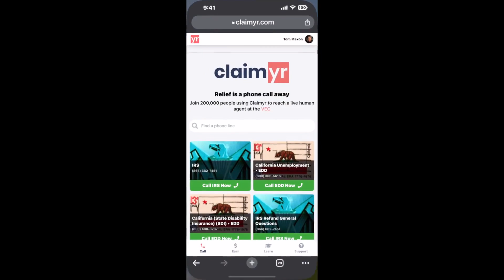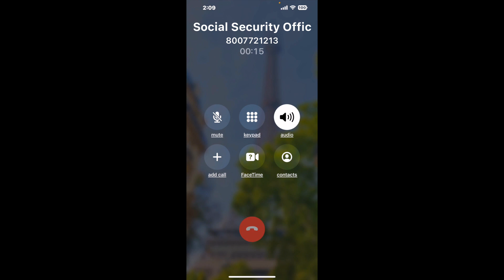Social Security Office 915 Wenzel Rd, Peru, IL - 61354 Phone Number - How To Reach A Live Person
Social Security Office 915 Wenzel Rd, Peru, IL - 61354 Phone Number Update - how to call Social Security Office 915 Wenzel Rd, Peru, IL - 61354 and get a live human agent on the phone.

    How can I speak to a live person at Social Security Office 915 Wenzel Rd, Peru, IL - 61354?

    There are two methods to reach a live person:

    - 1.) by calling manually over and over again, get on a long hold, and then hope the call doesn't drop -- and I'll show you how to do that,
- 2.) use a calling tool that dials for you, stays on hold, and forwards a call to your phone number when an agent is on the line. (RECOMMENDED)

    - **Step 2**: select/search for "Social Security Office 915 Wenzel Rd, Peru, IL - 61354 "
    - **Step 4**: kick back, relax, and wait for your phone to ring with a Social Security Office 915 Wenzel Rd, Peru, IL - 61354 agent on the line!

    What is the best time to call Social Security Office 915 Wenzel Rd, Peru, IL - 61354 ?

    The best time to call Social Security Office 915 Wenzel Rd, Peru, IL - 61354  is Wednesday and Thursday afternoons. ⚠️**WARNING**⚠️: please beware that you often need to dedicate an entire day to dialing over and over **just to get on hold**. Also, Social Security Office 915 Wenzel Rd, Peru, IL - 61354 is notorious for *dropping calls even when you finally do get on hold*! So if you decide to start calling mid-week, due to excessive call volume, you may not be able to reach an agent until the following week or longer.

If you don't consider calling Social Security Office 915 Wenzel Rd, Peru, IL - 61354 a full-time profession, consider using a calling tool such as Claimyr to guarantee a callback with an agent on the line with zero hold time.